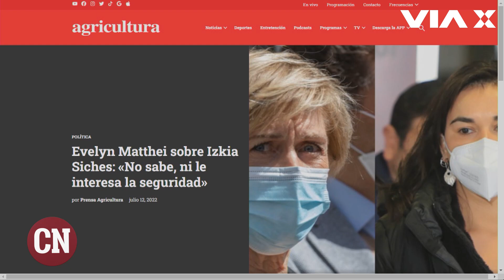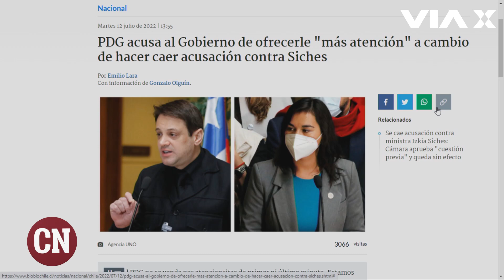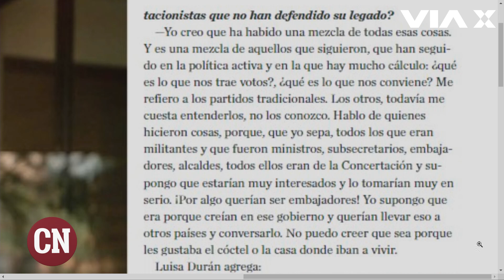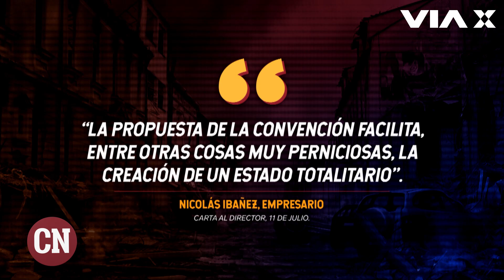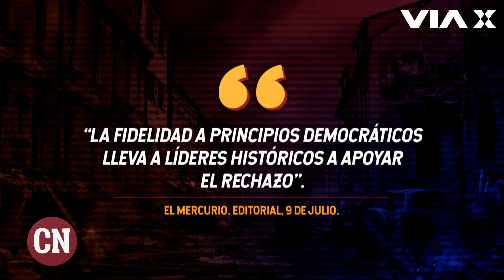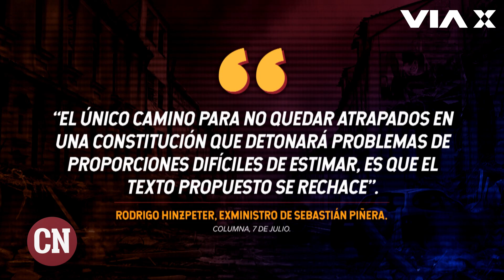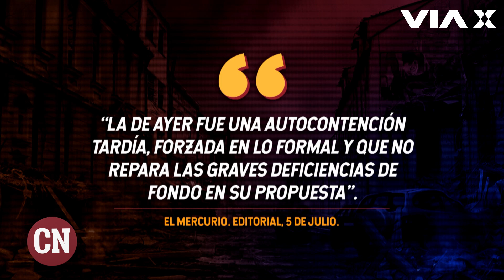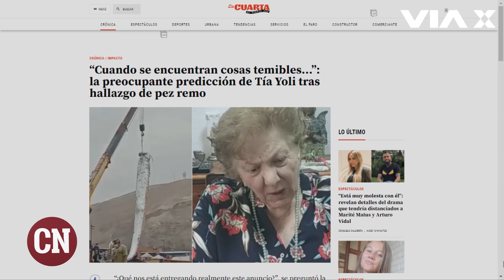Rodrigo Álvarez se suma al PanelSinRespeto para analizar la captura del Pez Remo en Arica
Nuestro PanelSinRespeto nos trae el particular humor de Rodrigo Álvarez. Las siete frases apocalípticas de El Mercurio y la Convención, la defensa de Luisa Durán a Ricardo Lagos y el Pez Remo que trae desgracias al país. No te pierdas Cadena Nacional con la conducción de Andrea Moletto, solo por Vía X.